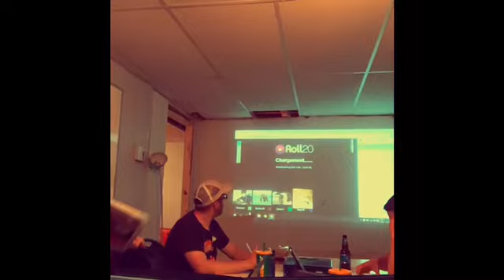Ratburger - rpgaweek 47 - outil